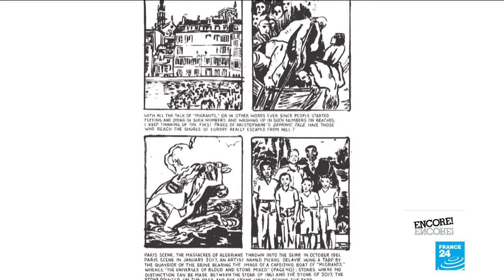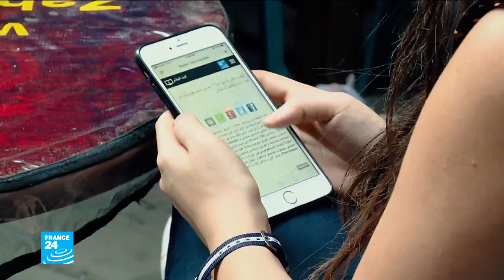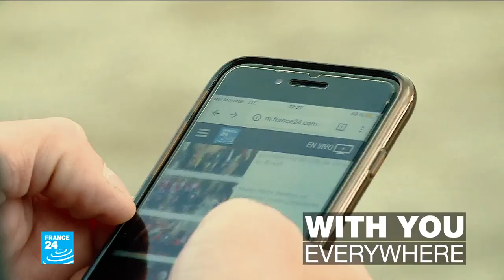The imaginary creatures of Yvan Alagbé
His monochrome images tell the stories of post-colonial societies, his dynamic figures embodying the tensions and the tenderness of modern relationships. Yvan Alagbé's "Yellow Negroes and Other Imaginary Creatures" is a cult graphic novel here in France; its English translation now brings its reflections to a wider audience. We talk about the challenges of putting life on the page, and how figurative drawing can be a way of re-writing history.